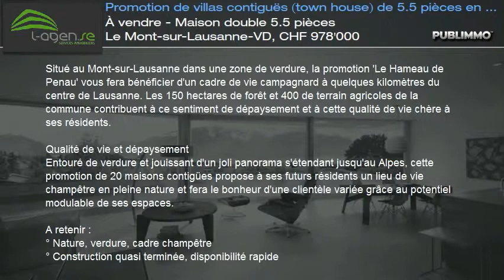À vendre - Maison double 5.5 pièces Le Mont-sur-Lausanne-VD, CHF 978'000